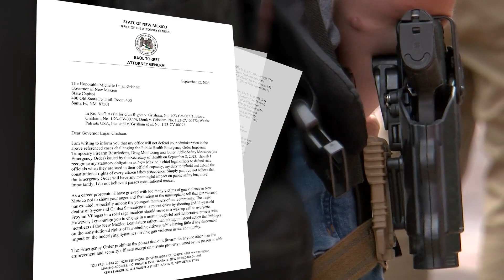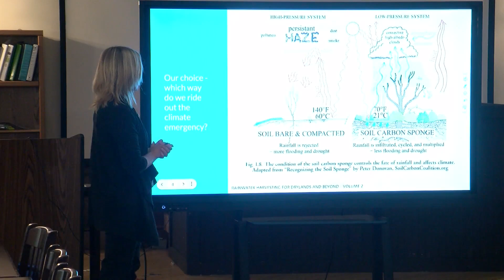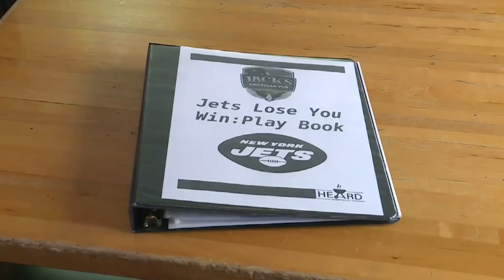KRQE Newsfeed: Speaking out, Opposition continues, Isolated showers, Free flow New Mexico, State Fai